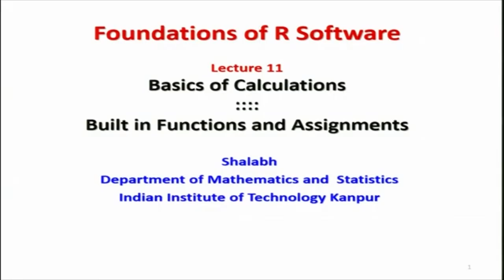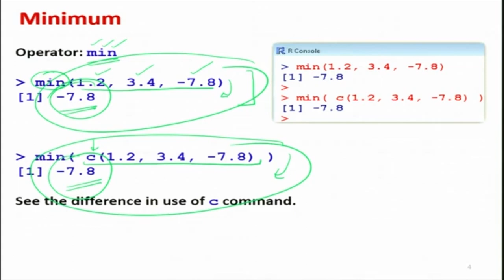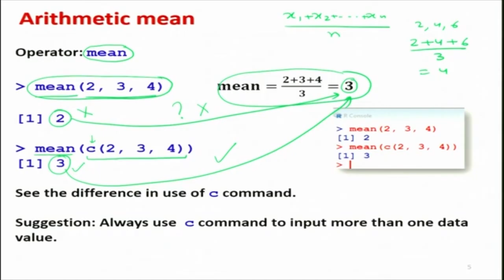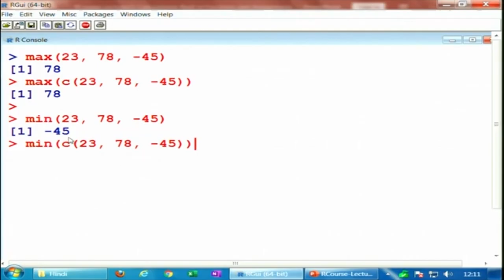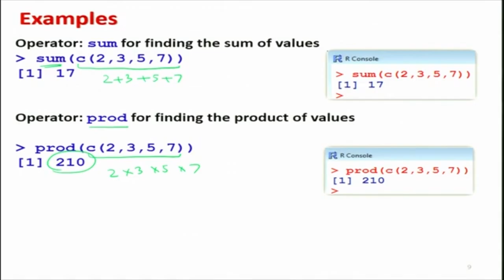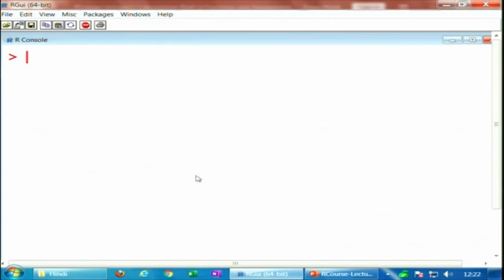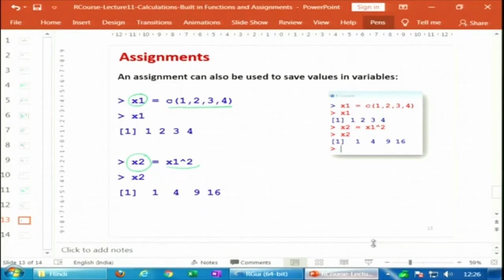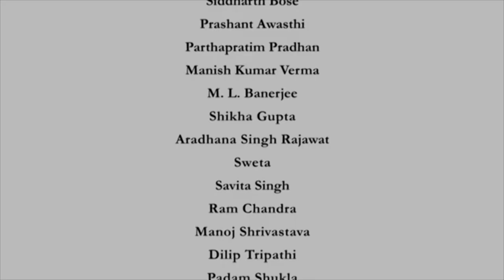Built in Functions and Assignments